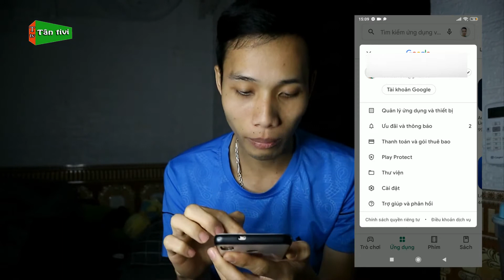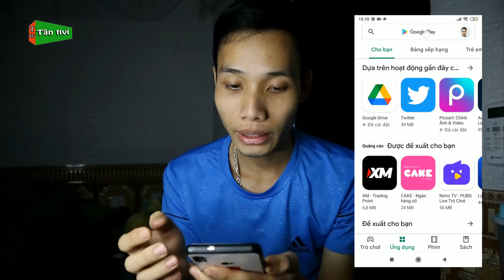Cách Xóa Lịch Sử Tìm Kiếm Trên Ch Play Thành Công | Tân tivi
Video hôm nay mình tiếp tục hướng dẫn các bạn một mẹo hay trên điện thoại đó là giúp xóa lịch sử tìm kiếm trên google play mới nhất.